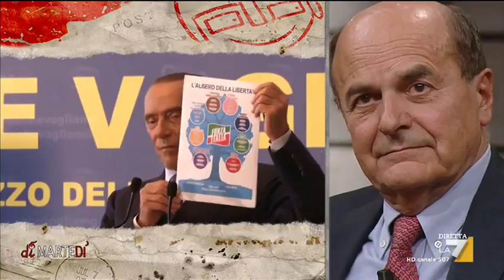Pier Luigi Bersani su Berlusconi: 'Un po' l'avevo smacchiato ma c'è chi le ha rimesse le macchie'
Pier Luigi Bersani (Art. 1 - MDP) su Berlusconi: 'Anche se non lo riconosce nessuno, nel 2013 l'ho battuto anch'io seppur di poco e non ha più avuto i numeri per fare le leggi ad personam'.